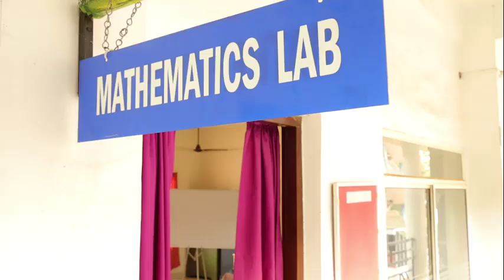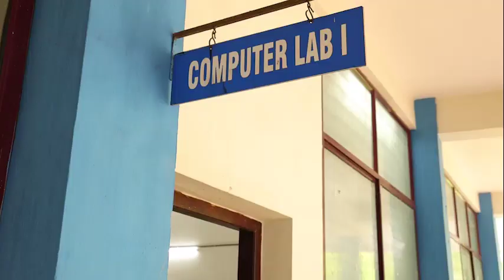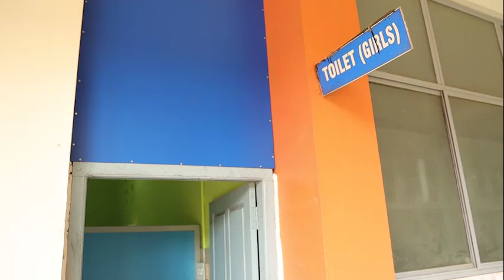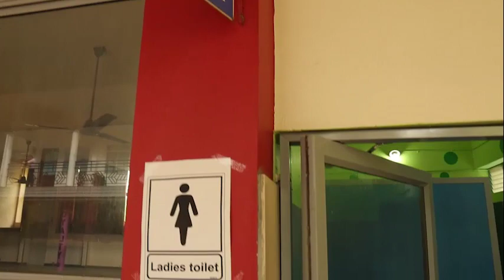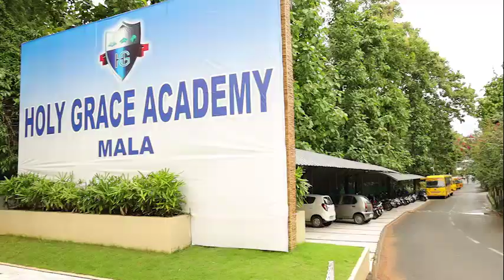VIDEO OF LABS